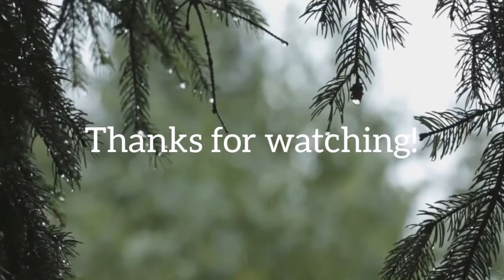This Video will help you sleep faster | Cannot Sleep? Play this while you sleep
Calm your inner self to sleep with this relaxing rain sound.
The peace within, calming sound.